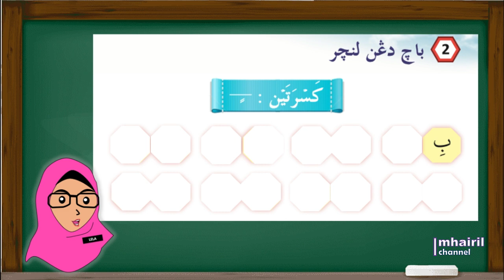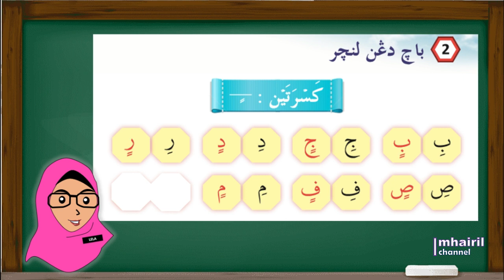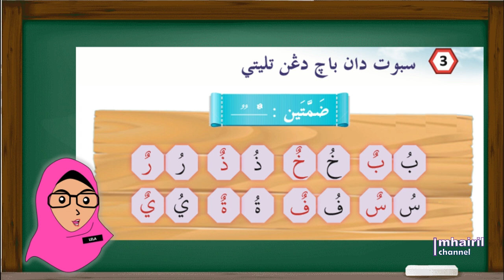AL QURAN TAHUN 1 : BACAAN TANWIN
Salam semua, video ini merupakan video untuk PdP murid tahun 1, bidang Al-Quran bertajuk bacaan Tanwin. Jom bersama Ustazah Norlela ...